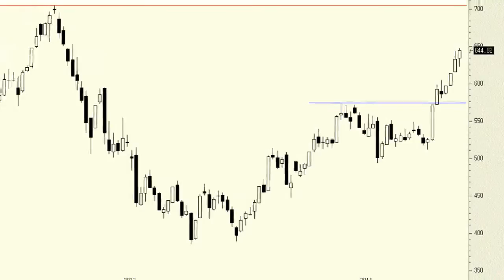Análisis técnico de Apple: decidido a atacar sus máximos históricos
Desde que la compañía "de la manzana" se confesara ante el mercado, el título no ha parado de superar resistencias semana tras semana. De hecho, son ya 7 las semanas consecutivas que lleva Apple dibujando mínimos crecientes y así no se cae. Ahora ya tenemos a la cotización a sólo un 10% de sus máximos históricos.